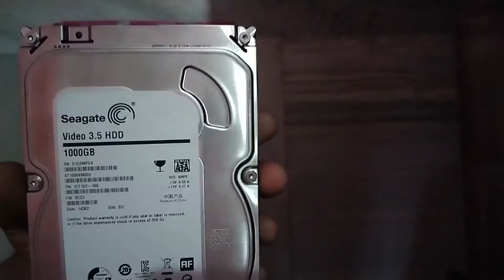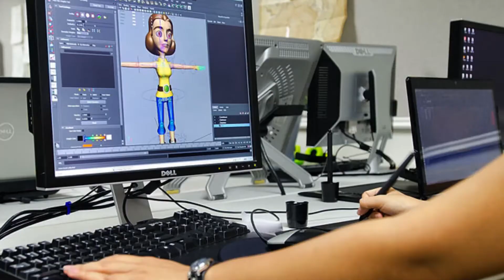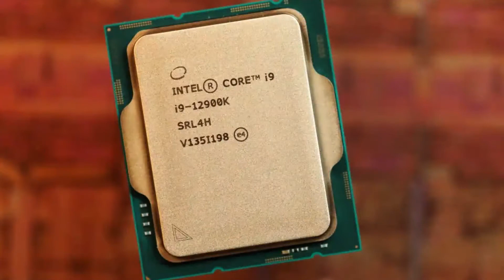Computer Hardware Basics Part-2 | DAT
In this video we can discuss about computer hardware basics in telugu
topics covered in this video:

1) Explaining every computer hardware component usage in telugu